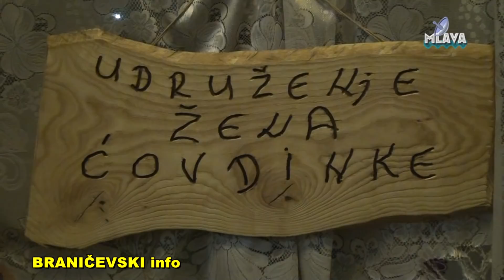Covdin, humanitarna priredba Za Ognjenove prve korake (RTV MLAVA 23.12.2017.)